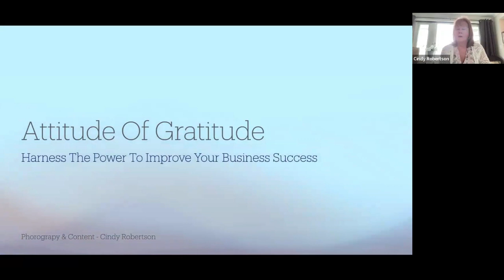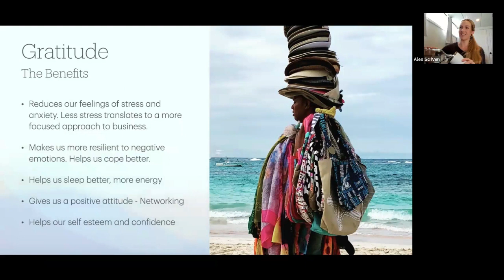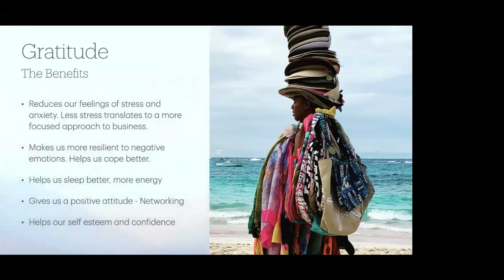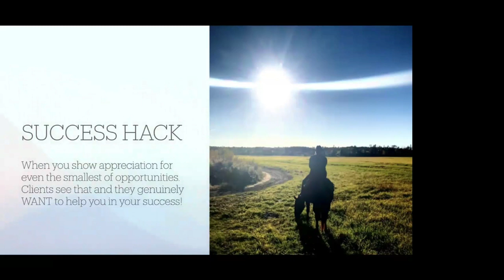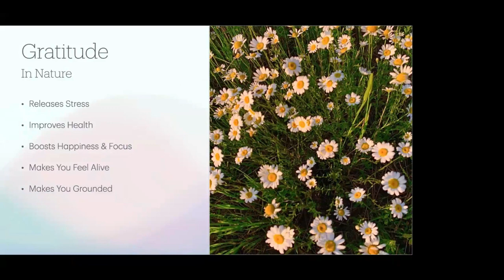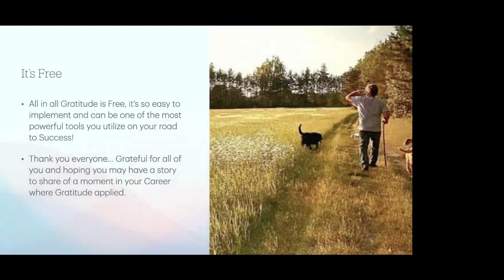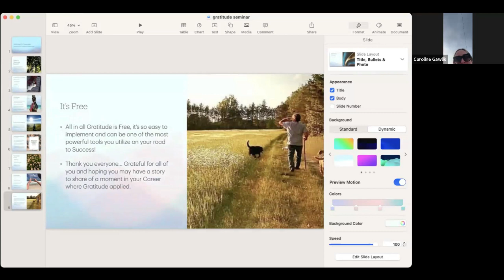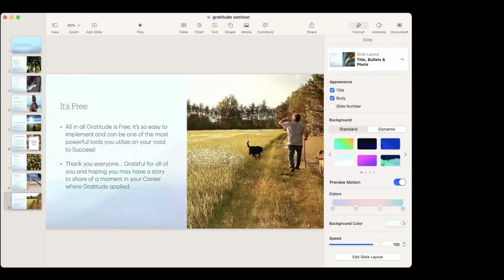realtors harness the power of attitudeofgratitude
Cindy is a highly motivated and results-driven Real Estate Sales Representative with over 15 years of experience in the industry. With a passion for helping clients achieve their real estate objectives, Cindy brings a wealth of knowledge and expertise to every transaction. Unwavering professionalism, integrity, and attention to detail have earned Cindy a solid reputation as a trusted advisor in the area. Committed to each clients unique needs and tailoring her approach accordingly she ensures a seamless and stress-free experience for all. Her mission is to advise and guide her clients to achieve Ultimate Real Estate Success!

I would love the opportunity to partner with you too.

🔥 Collaborate. Realtor Hub founded by Jennifer offers a a unique sharing experience.
➡ Would you like to double sales in the next six months?
➡ Interested in the secret tactics TOP agents are using in this difficult market?
➡ Do you want to get ahead with the latest tech tools?
➡ How about learn what to say and how to say it to convert your "maybes" into yes's?"

/ @‌succeedwithjenn